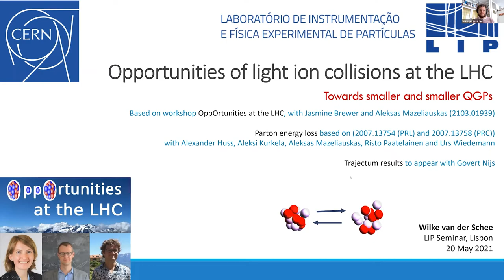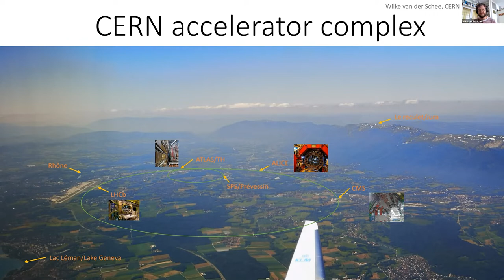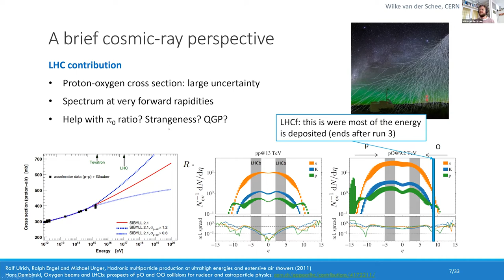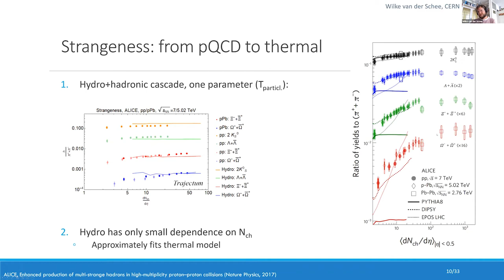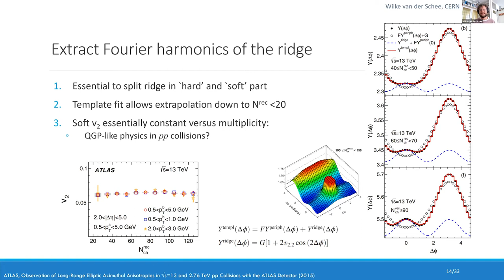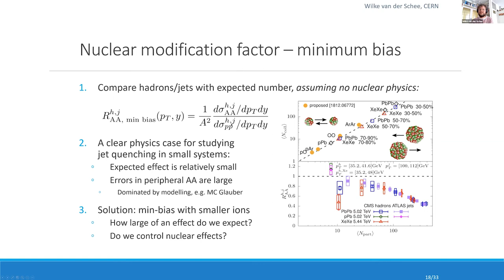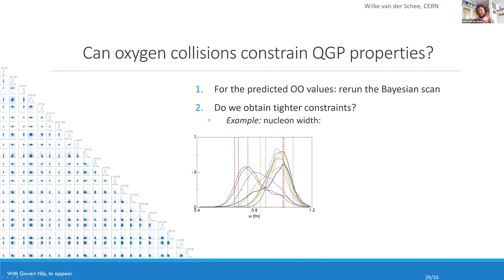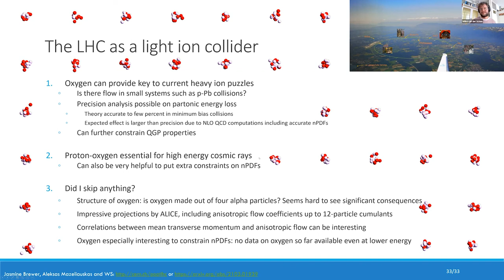Opportunities of light ion collisions at the LHC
by Wilke van der Schee (CERN)

In this talk I will attempt to give a perspective on the physics opportunities of oxygen-oxygen and proton-oxygen collisions in the LHC Run 3. The cosmic-ray community argues for a short pO run during Run 3, because this is the unique time-window for LHCf to take data. In the heavy-ion community, the origin of collectivity in small collision systems remains a central question that begs a timely answer. In the talk I will briefly present the constraints from the accelerator. I will then highlight the opportunities on what we can learn about a hydrodynamic quark-gluon plasma (QGP) and about hard probes propagating through such a QGP. I will end with a brief summary on cosmic ray opportunities.